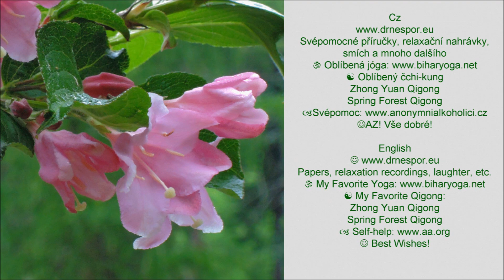Japonská květina a píseň * Japanese Flower and Song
Cz: Svépomocné příručky, relaxační nahrávky, smích atd. Oblíbená jóga oblíbený čchi-kung: Zhong Yuan Qigong, Spring Forest Qigong. Svépomoc AZ! Vše dobré!

English: Enjoy! Original music maestro Soberlook. Papers, relaxation recordings, laughter, etc. My Favorite Yoga My Favorite Qigong: Zhong Yuan Qigong, Spring Forest Qigong. Self-help Best Wishes!